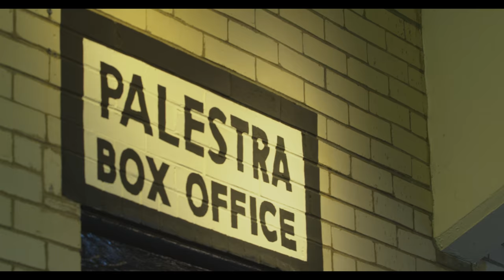Dickinson Basketball at The Palestra | Centennial Conference Showcase 2018 - Shot on Red Scarlet-W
Shot on RED Scarlet-W and Canon C200